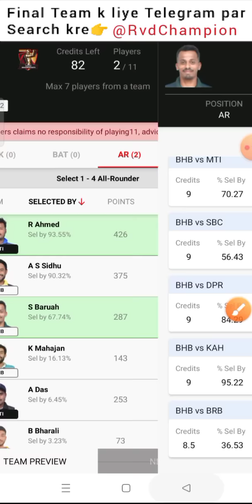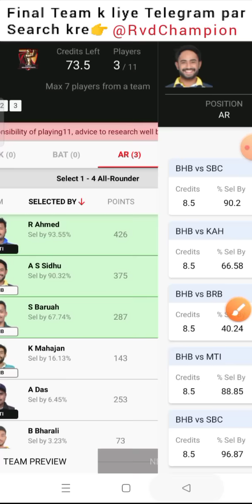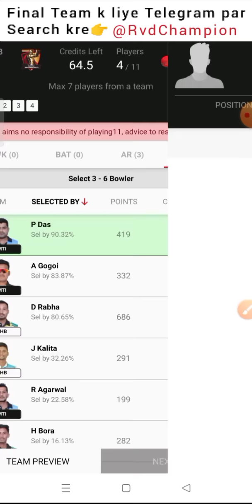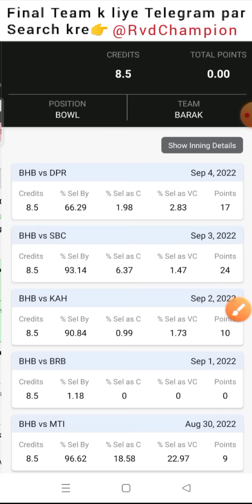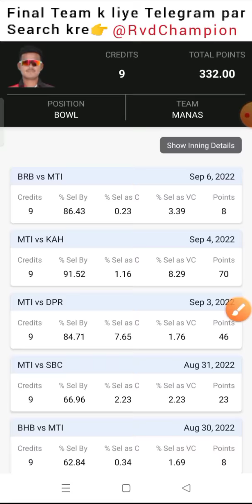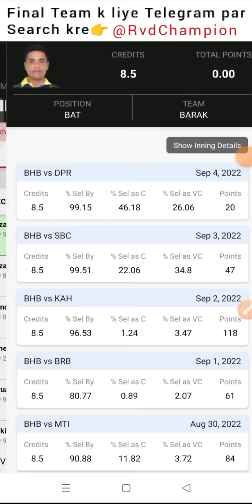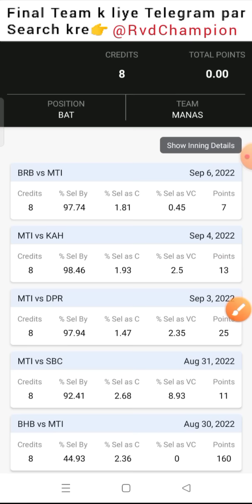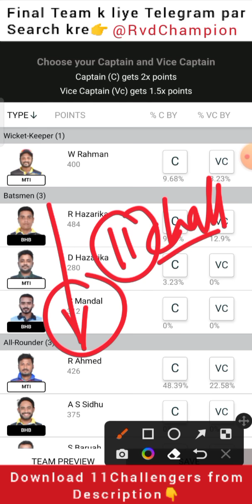bhb vs mti dream11 prediction, mti vs bhb dream11, barak brave vs manas byju’s assam t20, bhb vs mti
dream11, dream11 team today, dream11 tamil, dream11 today match, dream11 tamil nadu, dream11 today, dream11 app link, dream11 app

t20 grand league team, t20 grand league tips, t20 grand league, t20 grand league team today, t20 grand league team telegram, t20 grand league win

bhb vs mti dream11 team, mti vs bhb dream11 prediction, bhb vs mti byju’s assam t20, bhb vs mti t20, t20

championrvd

bhbvsmtidream11prediction, mtivsbhbdream11, barakbraveheartsvsmanasigersbyju’sassamt20, bhbvsmti